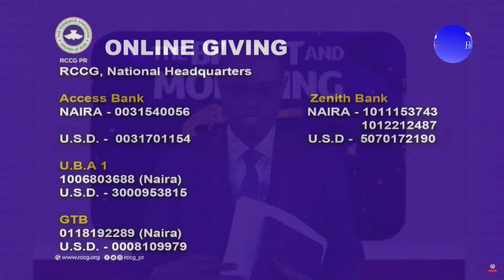PASTOR J.F ODESOLA SERMON | JOSEPH'S SECRET TO SUCCESS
You are watching  RCCG NOVEMBER 3rd 2020 | BIBLE STUDY